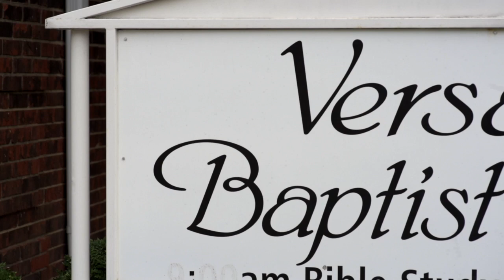Steele + Shelby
Videography: Reel Kentucky Films
Reelkentuckyfilms.com